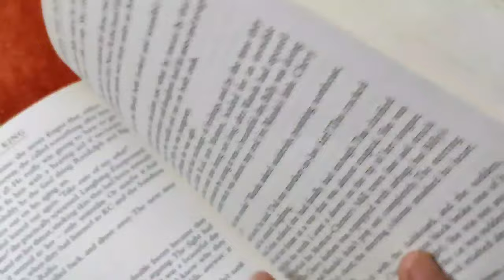Herbarium Project | DIY Herbarium Sheet | Science Project | Biology Project| EVS Project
Herbarium is a collection of plant specimen either in dried or green form. The specimen are properly preserved, labeled and stored in a manner that one can refer to these whenever required and gain information about the plants used in the herbarium file.